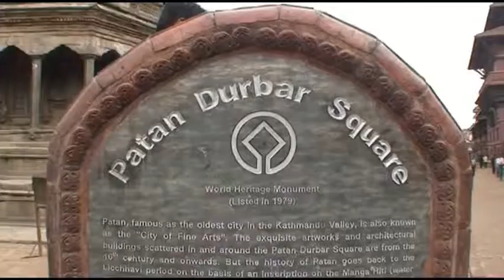Katmandu .Nepal. The second part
Катманду.Путешествие в Непал.Часть вторая